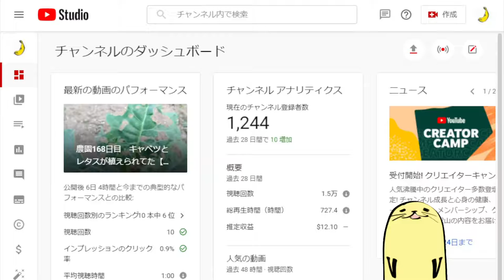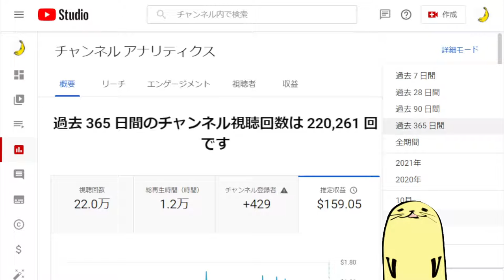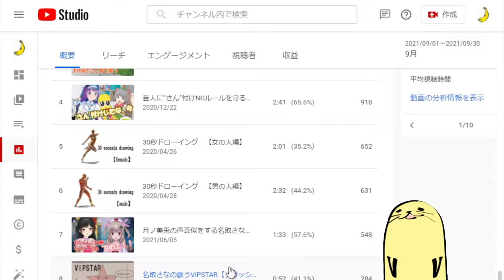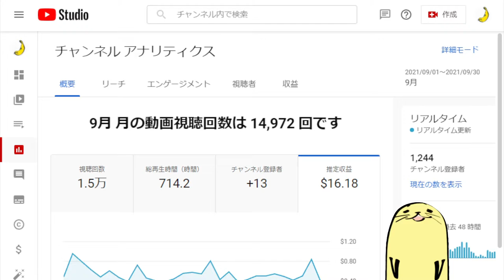絶賛収益下がり中9月の【アザラシ☆アナリティクス17回目】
ハロウィンにする9月の振り返りアナリティクス
10月→わりとすぐ